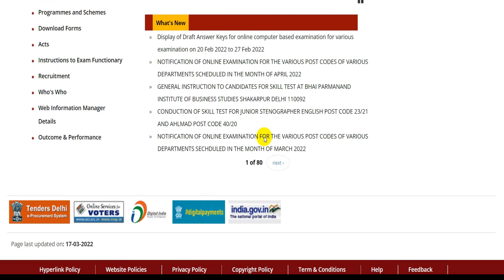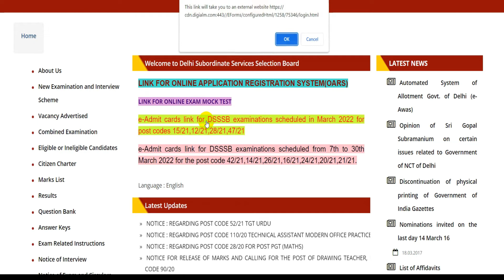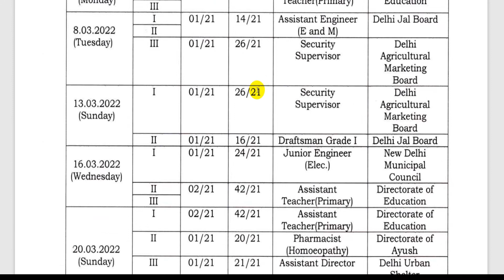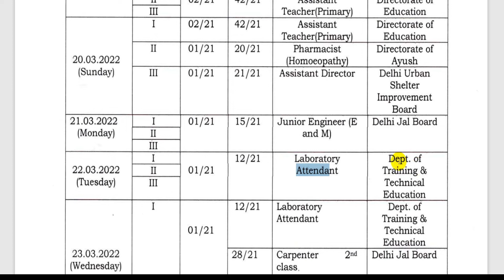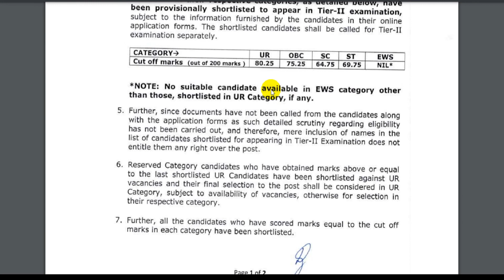DSSSB LATEST UPDATE 2022 |DSSSB TEACHERS & OTHER RECRUITMENT से जुड़े नए जारी,DSSSB NEW LATESTNOTICE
DSSSB LATEST UPDATE 2022 | DSSSB TEACHERS & OTHER RECRUITMENT से जुड़े नए जारी, DSSSB NEW NOTICE2022

About me *

 🏷 TAGS-